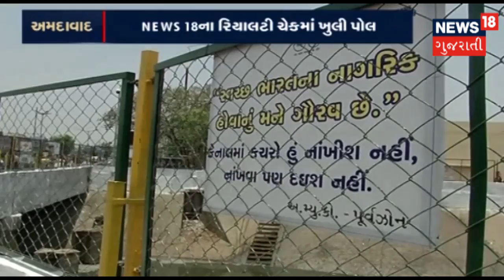Ahmedabad Women RJ registered police complaint against husband | News18 Gujarati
Ahmedabad Women Radio Jockey registered police complaint against husband.